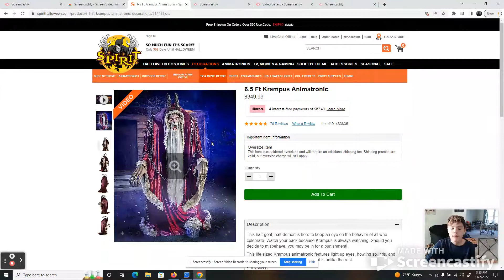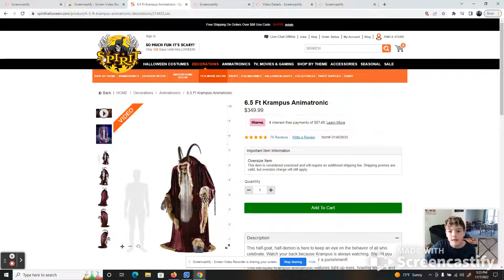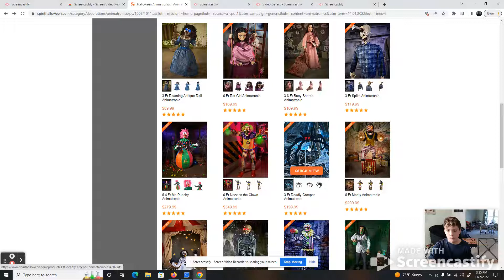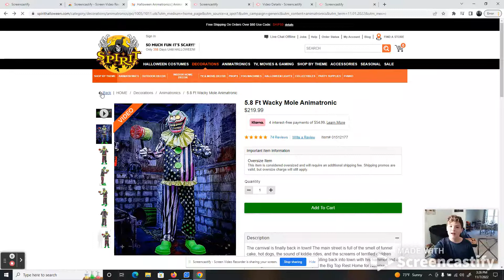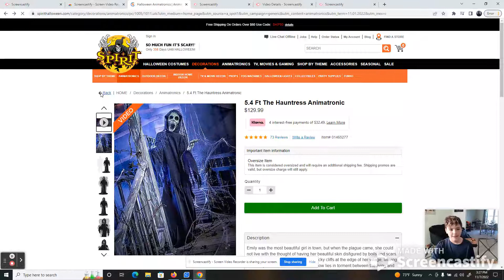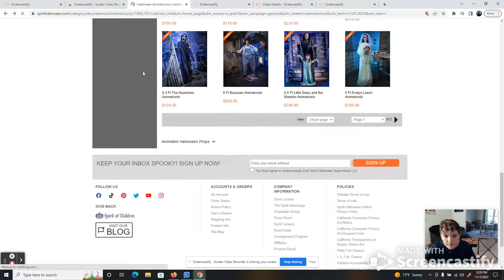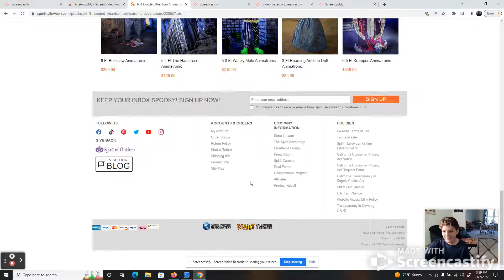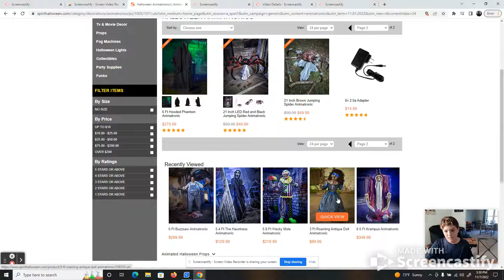Spirit Halloween what they have still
We are showing everything spirit still have.